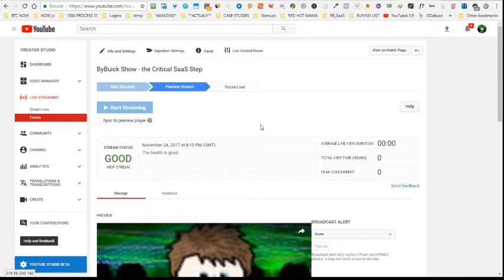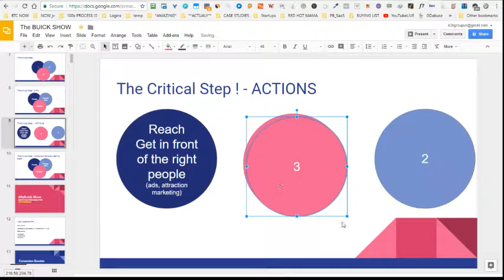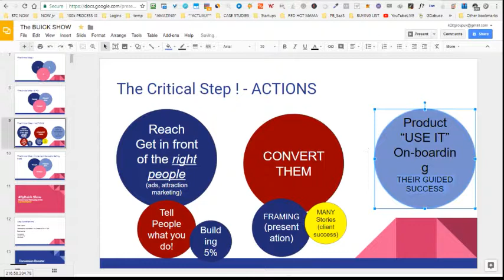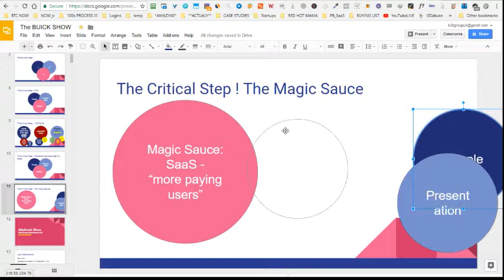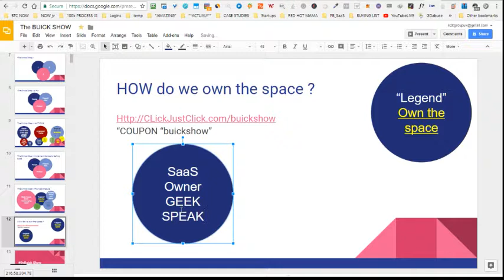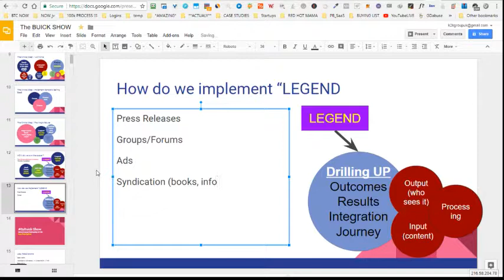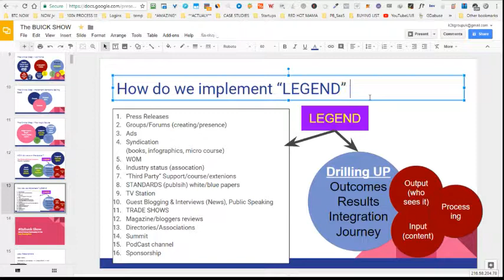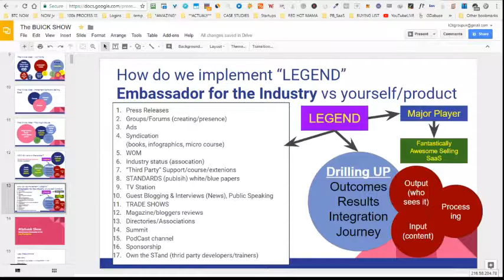ByBuick Show - the Critical SaaS Step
Celebrate SaaSfriday with me tonight on the ByBuick Show "the Critical Step"